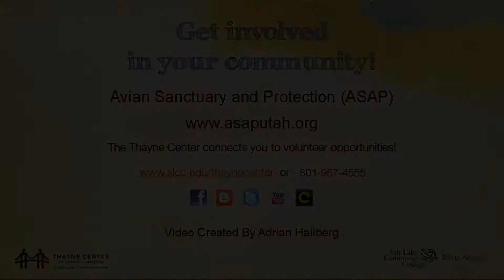ASAP short version